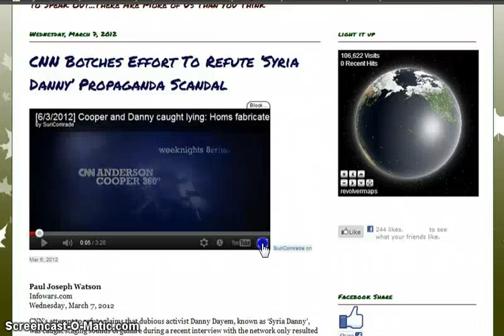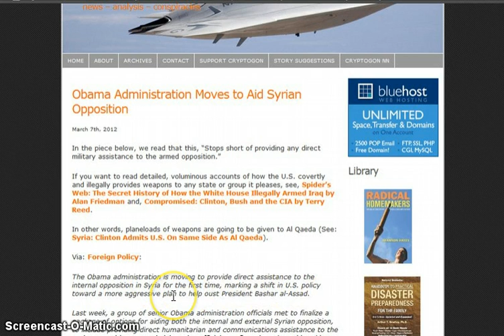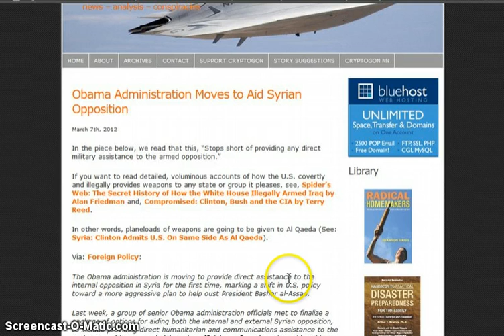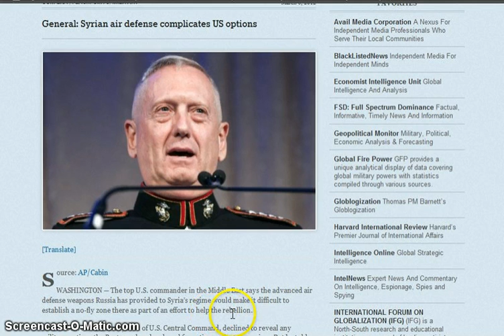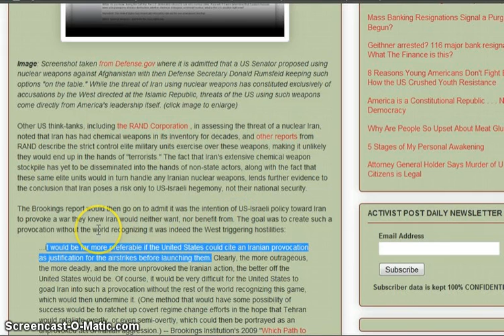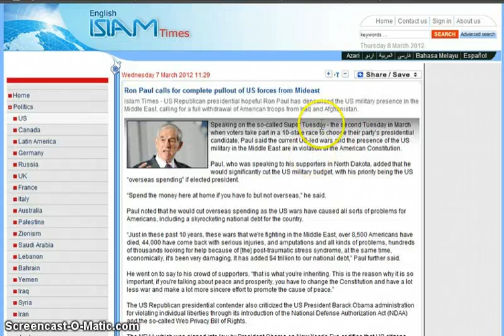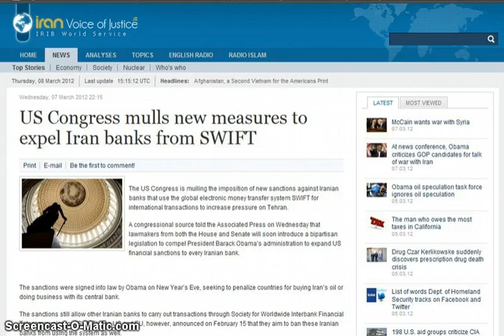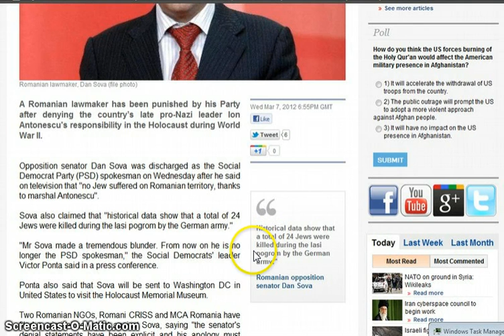GGN: Syrian Danny a Propaganda Ploy, AIPAC: Stop Silencing Dissent, Punished for Holocaust Comment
HEADLINES WITH LINKS:

CNN Botches Effort To Refute 'Syria Danny' Propaganda Scandal

Panetta warns against U.S. military intervention in Syria (2:27)

John McCain urges air strikes on Syria (1:46)

Jewish activist to AIPAC: Stop Silencing Dissent!

Stratfor leaks: NATO commandos in illegal special ops in Syria

U.N. aid chief visits Syria's stricken Baba Amr area

On Iran, Obama assails Republican candidates for 'beating the drums of war'

Ron Paul calls for complete pullout of US forces from Mideast

Rick Santorum Tells AIPAC Obama 'Turned His Back on the People of Israel'

Iran trying to build nuclear missiles capable of hitting London, Cameron warns MPs

North Korea Has Allegedly Tested Nuclear Warheads For Iran

Government officials concerned over Iranian-made 'smart concrete' withstanding US bunker-busting bombs

US Congress mulls new measures to expel Iran banks from SWIFT

Economic Warfare and Strangling Sanctions: Punishing Iran for its "Defiance" of the United States

Pakistan possesses up to 110 nuclear weapons, report says